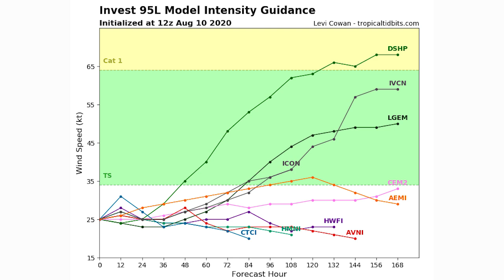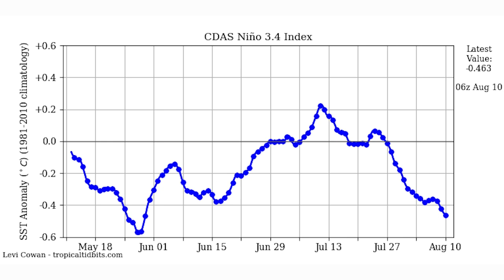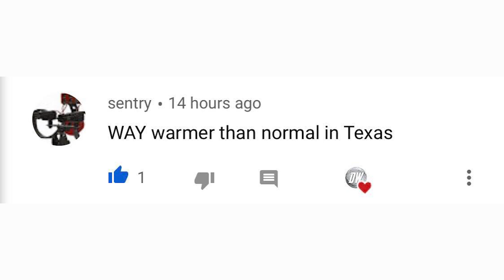Upcoming Tropical Cyclone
In Today's video we're going to be talking about an upcoming tropical cyclone, this tropical cyclone has the possibility to develop into a tropical depression or tropical storm.

This is just one piece to a much bigger puzzle that is the 2020 Atlantic Hurricane season. will this become our next named storm? only time will tell.